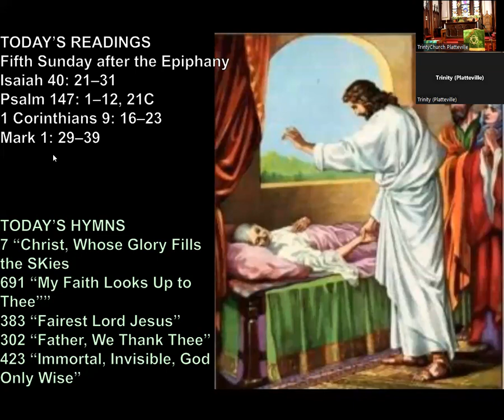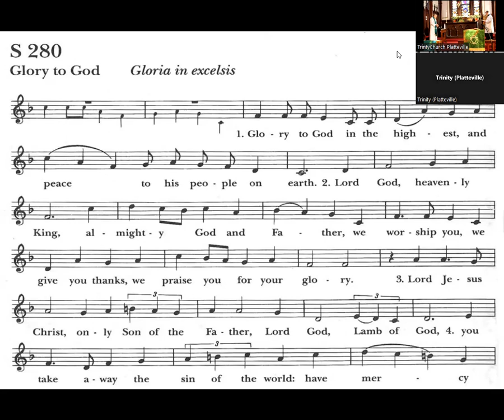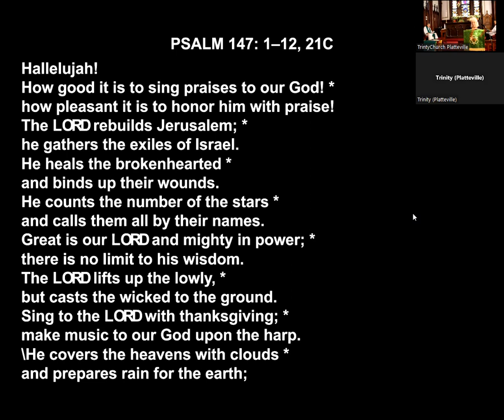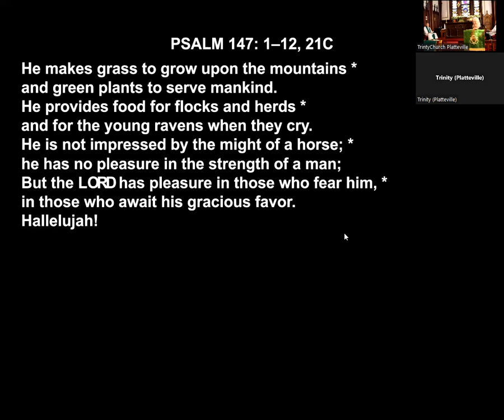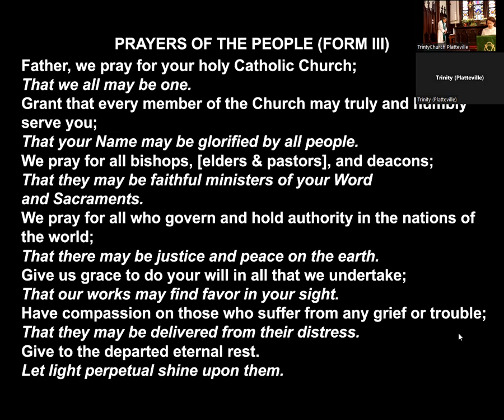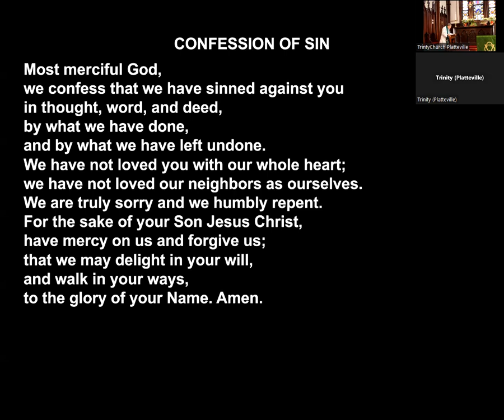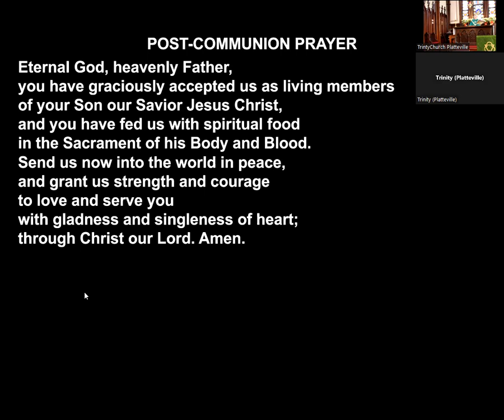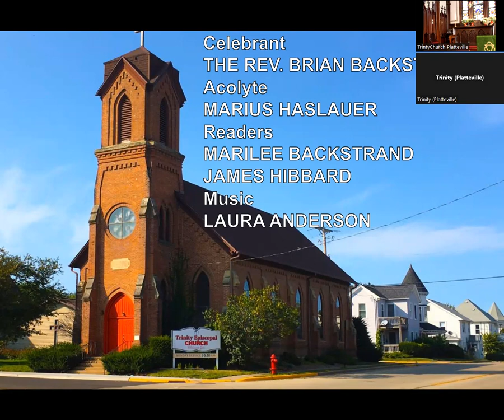Sunday Eucharist Feb 4 2024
Join us for The Fifth Sunday after The Epiphany. Fr. Brian is with us for this service.